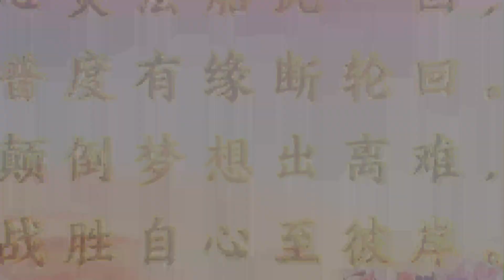2021 07 21 師父每日白話佛法《去無明 破三毒 凈心全修》（一）